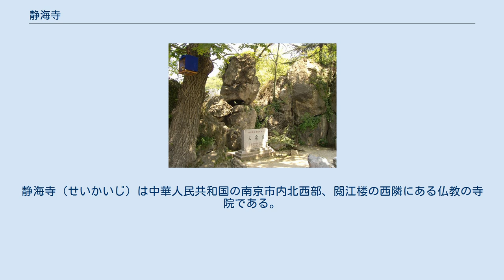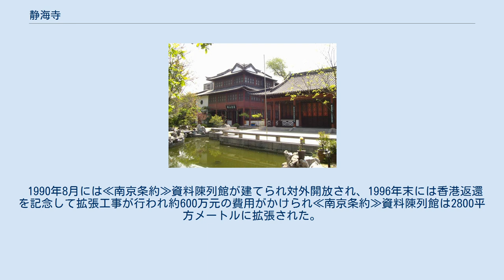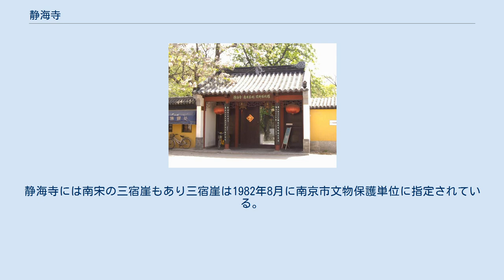静海寺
鼓楼区_(南京市)
静海寺（せいかいじ）は中華人民共和国の南京市内北西部、閲江楼の西隣にある仏教の寺院である。
 静海寺の歴史は古く明永楽9年（1411年）に永楽帝が鄭和の南海遠征を記念して建立し、この時に「静海」の名を賜った。
「静海」には「四海平静，天下太平」の意味が込められている。
 1840年6月に清と英国の間でアヘン戦争が始まり、1842年には英軍に南京を占領され清は英国との協議を迫られ静海寺で8月12,13,14,24日に4回の会談が行われ、8月29日に英艦隊旗艦上で正式に南京条約が締結された。
これは中国が初めて結んだ不平等条約であった。
 1986年に静海寺の再建が決定され、1987年に静海寺址に628平方メートルの明建築の寺が建てられた。
 1990年8月には≪南京条約≫資料陳列館が建てられ対外開放され、1996年末には香港返還を記念して拡張工事が行われ約600万元の費用がかけられ≪南京条約≫資料陳列館は2800平方メートルに拡張された。
 2004年末には鄭和の南海遠征600周年を記念して拡張工事が開始され2005年夏に完成し、静海寺の規模は元の4倍の約12000平方メートルに拡張された。
 資料館は南京条約と鄭和に関する資料が豊富である。
 静海寺は1985年5月に南京市文物保護単位に指定されている。
正式名称は静海寺≪南京条約≫資料陳列館らしい。
静海寺には南宋の三宿崖もあり三宿崖は1982年8月に南京市文物保護単位に指定されている。
 南京市鼓楼区朝月楼116